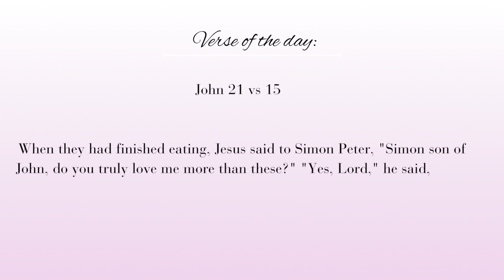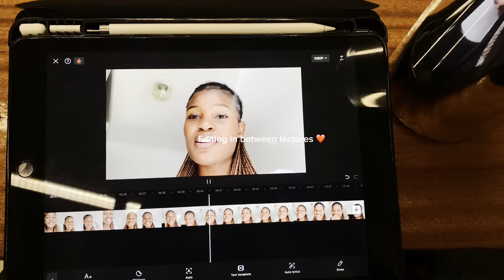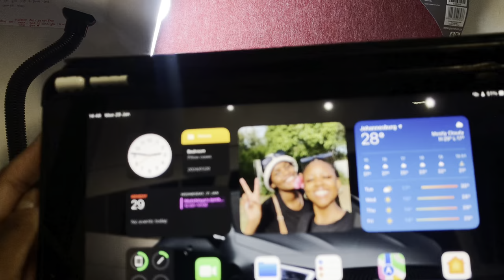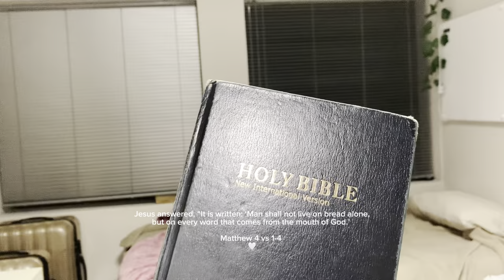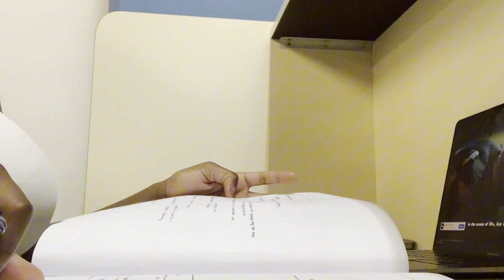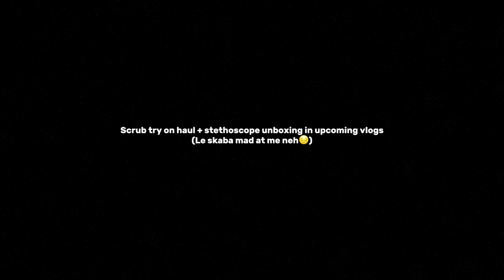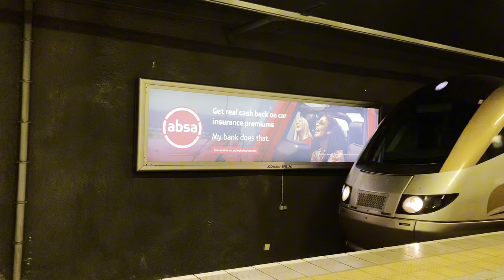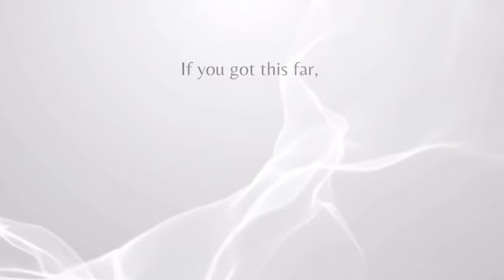Medicine Diaries| week in the life, studying, birthday staycation, church, etc...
Hey guys! Welcome back to my Digital Diary 🤍🥹

In today,s episode, we getting to see how I tackle the first few weeks of medschool🤭❤️ Also, I'm trying to make this year my best year ever so I'm doing other things outside Medicine and letting the Holy Spirit lead me. More of what I’m doing is gonna come in the other vlogs as I just stared with them🤭🥹

And guysssss, thank you for 2000 subbies! The family is growing and I love to see it❤️